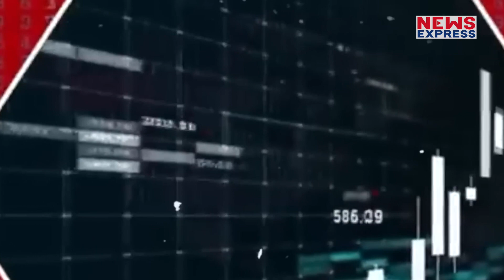खौफनाक मंजर देख रहे Adani ने डंके की चोट पर कहा "चिंता की बात नहीं" आखिर क्या है सच ?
देश के जाने माने उद्योगपति गौतम अडानी अभी फ़िलहाल अपनी ज़िन्दगी का सबसे बड़ा घाटा झेल रहे है। उनके शेयरों में जो सुनामी आई उसके चलते अमीरों की रैंकिंग लिस्ट में वो नीचे हो गए। लेकिन इसी बीच गौतम अडानी का एक बयान खूब वायरल हो रहा है जिससे ये उम्मीद की जा रही है की अडानी एक बार फिर वापसी करते हुए खोया हुआ मुकाम हासिल ज़रूर करेंगे।

Chandrakala
shrishti